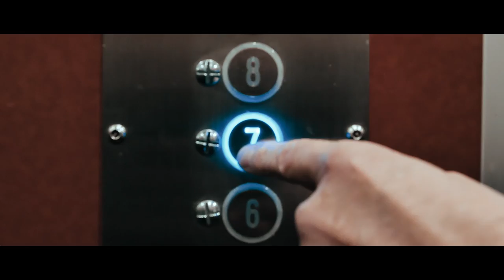KUGELBLITZ - "COSMIC CONVULTION" (Official Video)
NRV Promotion et Le Réacteur présentent Kugelblitz - "Cosmic Convultion".
Réalisation, montage et étalonnage par Simon Dagallier.
Musique enregistrée et mixée par Simon Garrette.
Musique et paroles : Simon Garrette & Antoine Gomila.

Avec la participation de :
Nicholas Harding
Léo Bentaïeb
Sacha Burtin
Adrien Siau
Alexandre Pellerin
Valentin Garrette
Maria Birioukova

Merci au Réacteur, à Marino Crespino, à Paul Bouaziz et à Angéla Dufin.

Music & Lyrics by S. GARRETTE & A. GOMILA
Music recorded and mixed by Simon GARRETTE
Mastering by James Plotkin
Digital distribution by Blood Blast Distribution

Video and editing by Simon DAGALLIER
Produced by NRV Promotion & Le Réacteur.

[ABOUT KUGELBLITZ]

Kugelblitz are the messengers of Korhnüu, conqueror of the universe, space and time.

For generations,  preachers of the Dark Lord have kept secret the prophecy of his return.
But now, the time has come to spread the word as his grand design nears completion.
Merging the astral energy from whole galaxies, Korhnüu and his legions of fanatics from around the cosmos have started to transcend into the space continuum…

Surrender or die, he is coming.

Cosmic Convultion comes from the mix of the words "convulsion" (medical condition) and "convolution"  (mathematical operation)